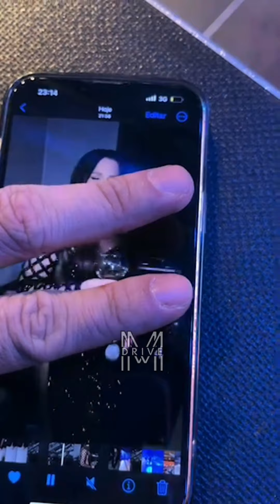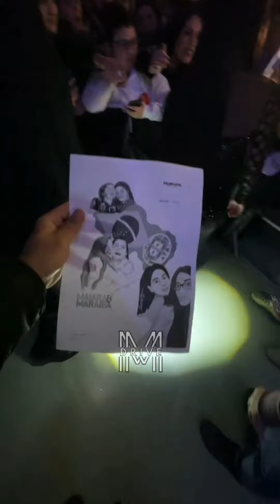Maiara e Maraisa - Live Show Porto/Portugal